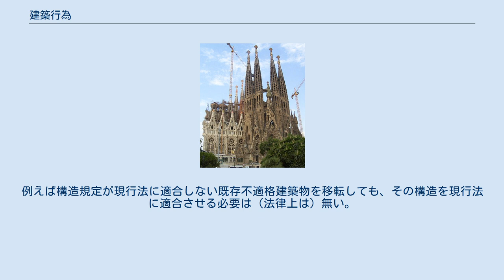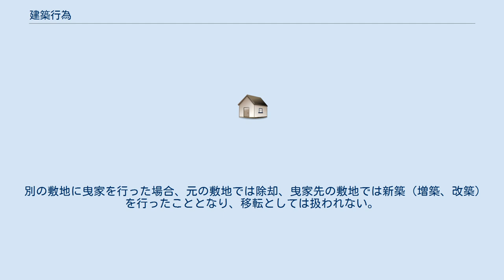建築行為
建築行為（けんちくこうい）とは、建築基準法(昭和25年法律第201号)第2条第1号に規定する建築物を建築する行為をいい、建築行為に伴う規模や建築物の用途に応じて各種の許認可を求められることがある。
建築基準法第2条第13号によれば、建築とは、建築物を新築、増築、改築、又は移転することをいう。
 新築（しんちく）とは、一般的な用法としては新たに建築物を建てることを指すが、建築基準法では原則的に建築物相互が有機的な繋がりをもち用途上不可分の状態にない限りは、一つの敷地には一つの建築物しか建築してはならない。
この為、法令上の建築行為としての新築は建築物が建っていない敷地、若しくは建築物を除却した後に更地となった状態の敷地に各種関連法令において適法な建築物を建てる行為をいう。
 新築は、そこに新たな用途が発生する行為と考えられる。
発生する用途がその場所の用途規制の範囲内であれば問題ないが、用途規制に触れる用途の場合（住居系の地域に大規模商業施設や危険物を扱う工場を建てる、など）、特別な場合を除いて、新築は出来ないことになる。
 増築（ぞうちく）とは、一般的な用法としては既存の建築物に建て増しを行ない床面積を増やす工事を指すが、建築基準法上は、同一の敷地内に用途上不可分な建築物を別に建築する場合も指す。
床面積が増加した後の状態が既得権による緩和を除き都市計画法で定める用途地域に適法な建物用途であること、建築基準法で定める建物用途や建物規模に応じた防火に対する建物構造や避難施設に代表される建物設備が適法であること、道路斜線や隣地斜線等の形態制限において適法であることが求められる。
 ある建築物を増築した（その棟の床面積を実際に増やした）場合、原則として既存不適格は解除され、棟全体を現行法に適合させなければならない。
しばしば、これは技術的、資金的に非常に困難であり、建築物の増築に対する大きな障害となっている。
また、ある敷地内に増築を行った場合、敷地に関する集団規定についても既存不適格が解除されるとする解釈が主流であるが、同一敷地内に2項道路の後退部分や何らかの斜線制限、日影制限にかかった建築物があったり、接道義務を満たしていなかったりしているために、事実上、増築ができない敷地も存在している。
 その敷地の用途自体を特に変更したのでない限り、増築行為をもって用途が変更されることは無い。
このため、増築は原則として新たな用途の発生しない建築行為とされ、用途規制が問題になることは少ない。
 減築（げんちく）とは、一般的な用法としては既存の建築物を破壊して床面積を減らす工事を指す。
増築の逆の建築行為である。
 増築した場合は基本的には既存不適格は解除されるが、建築基準法施行前の増築は稀に既存不適格になることがあるため、敢えて床面積を減らす工事をすることがある。
 改築（かいちく）とは、一般的には建築物の外部や内装に手を加えるいわゆるリフォーム工事を指すことが多いが、法令上の扱いでは「建築物の全部若しくは一部を除却し、又はこれらの部分が災害等によって滅失した後引き続きこれと用途、規模、構造の著しく異ならない建築物を建てることを言う。従前のものと著しく異なるときは、新築又は増築となる。なお、使用材料の新旧を問わない。（昭28・11・17住指発1400）」と定義され、一般的な認識とは全く違っている。
 改築の場合も増築と同様、既存不適格が解除される。
改築においては既存建築物をいちど撤去するため、単体規定が問題になることは無いが、集団規定については、解除により敷地全体を現行法に適合させる必要があるとの解釈が主流であるため、事実上、改築ができない敷地も存在している。
 敷地内の既存の建築物を全て撤去し、いちど更地にして、新たに同様の建築物を建て直すさい、ほとんどの場合は、法律上は新築と改築で区別されず、適用される制限も全く同一である。
しかし、その敷地が用途の制限を受けている場合、新築と改築では全く意味が異なる。
この問題は、用途制限上の既存不適格や、市街化調整区域内に許可を受けて建てた建築物、他法令により新築が制限される用途では重要である。
これらを新築することは難しいが、改築であれば（既得権として）比較的容易に建築可能なためである。
 ただし、上記の通り、建築行為における改築の定義の中には規模や構造も含まれる一方、用途規制においては構造は特に問題ではなく、規模の制限すら無い場合もあるため、理論上、建築行為としては新築だが、用途規制においては改築とみなされる場合もあり...